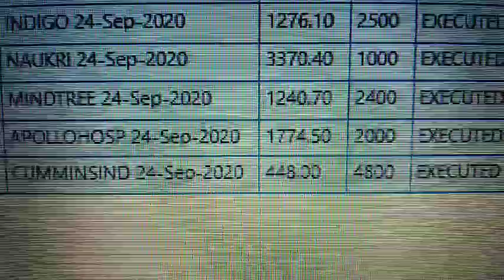4 October 2020(4)